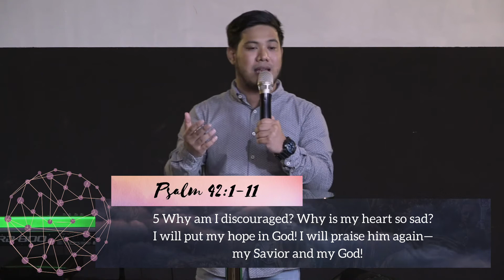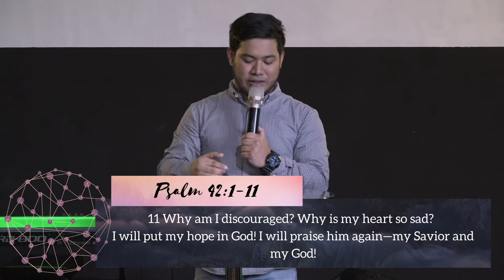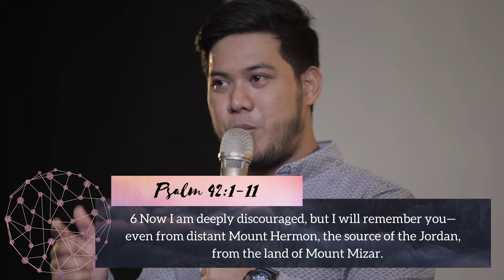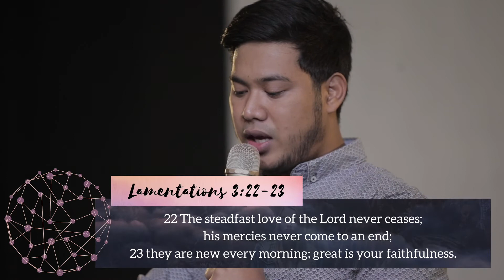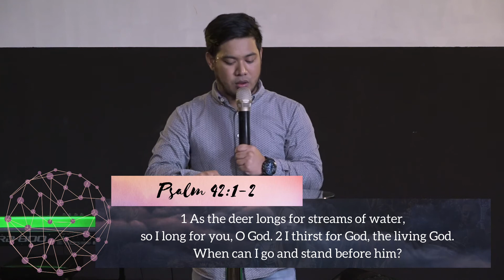OVERCOMING SPIRITUAL DEPRESSION | PRAYER ENCOUNTER | 29AUG20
Having a healthy mind is having the mind of Christ. This life is a gift from God, and He expects that we will live it to the fullest. Let us break through from the distractions and discouragements of this world, and let us enjoy today the loving voice of God that says He is close, and He is near!